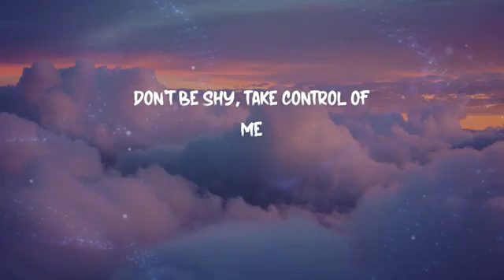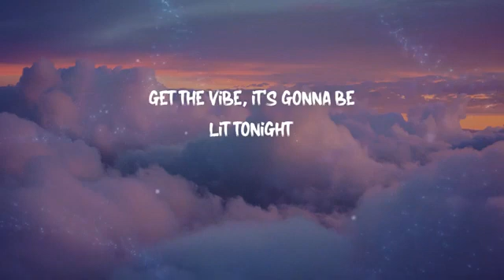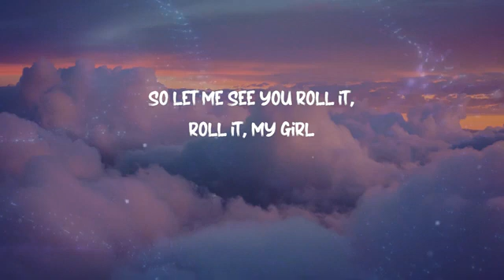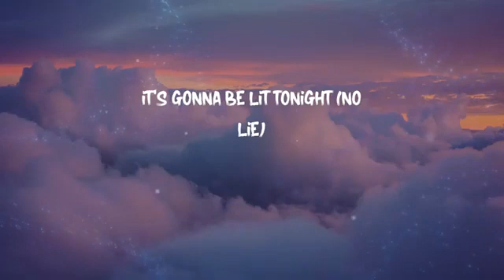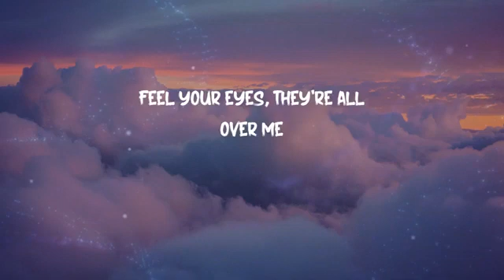sean Paul_ dua lipa- no lie ( lyrics)